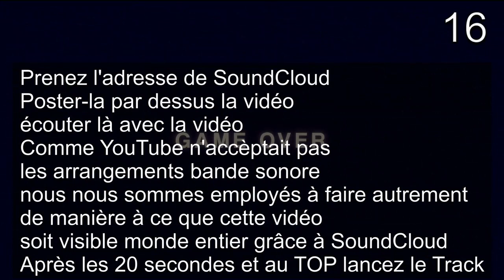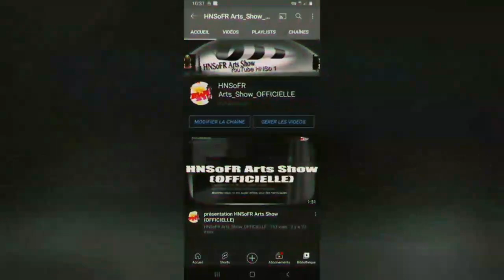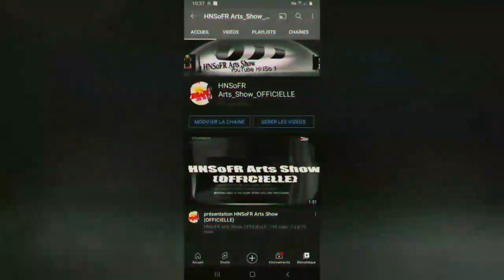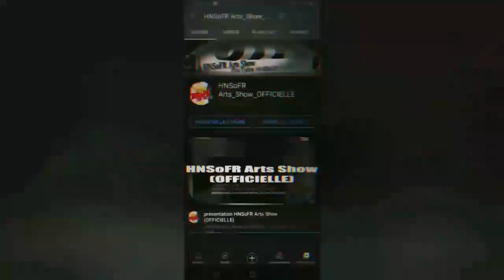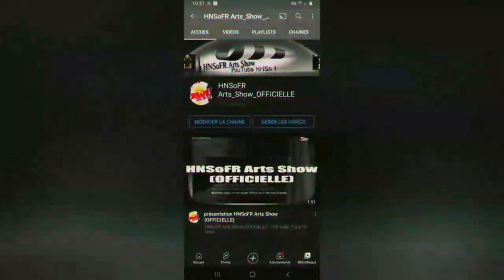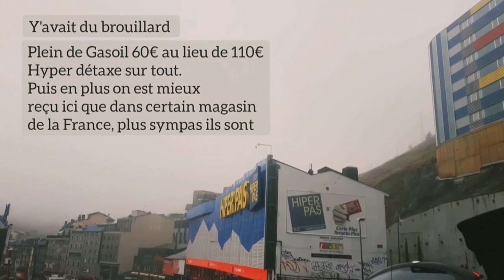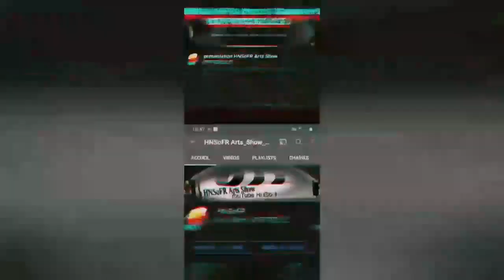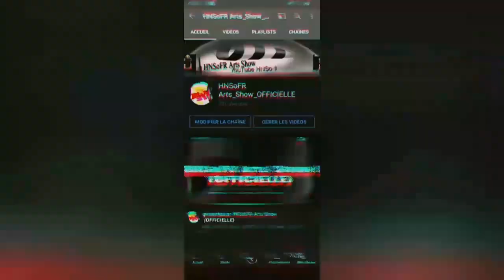Coopération Musicale HNSoFR Arts Show YouTube/SoundCloud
...Est une vidéo sans SON parce que vous devez aller chercher le SON de la vidéo sur SoundCloud

La Marche à suivre
Au bout de 20 secondes et après le TOP lancez la musique et essayer de garder la vidéo ouverte pendant ce temps regarder la vidéo avec le SON de SoundCloud.

Au Préalable YouTube ne voulait pas éditer la vidéo [+] le SON qui l'a bloqua sur HNSoFR Arts Show ainsi HNSoFR Arts Show 2 DJEFF proposa à la première Chaîne qu'il aimerait héberger le fichier avec l'astuce d'installer la bande sonore sur son SoundCloud ce qui fut approuvé à l'unanimité par l'équipe HNSo.